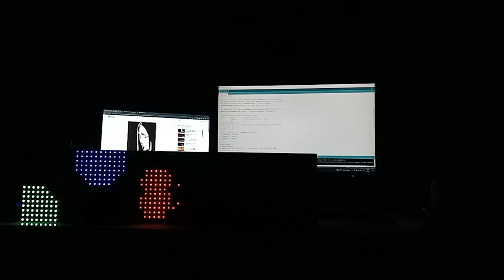Arduino RGB P10 Led Panel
Arduino Mega RGB P10 Led Panel Denemesi